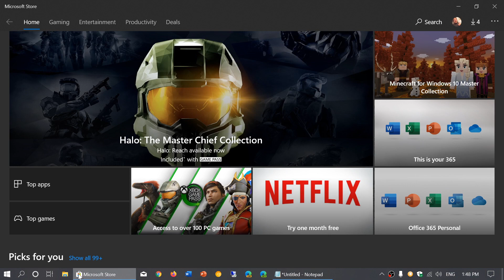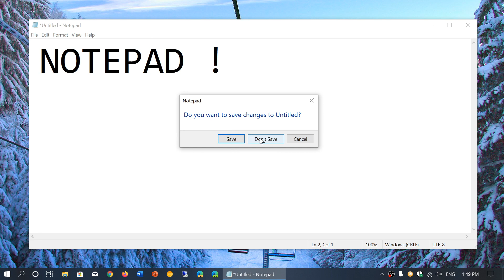Windows 10 Notepad will be left alone Store version is removed December 6th 2019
Notepad will be kept as it is , the Microsoft Store version has been removed